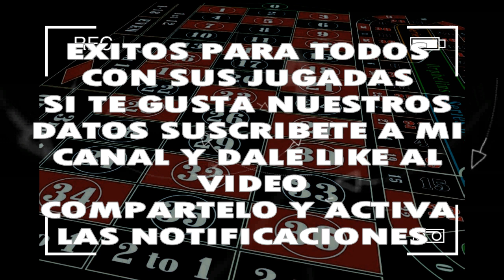MIERCOLES 06/11/2019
◥◣PARLEY_FORCE◥◣

 LOS QUE DESEEN COLABORAR CON EL CANAL